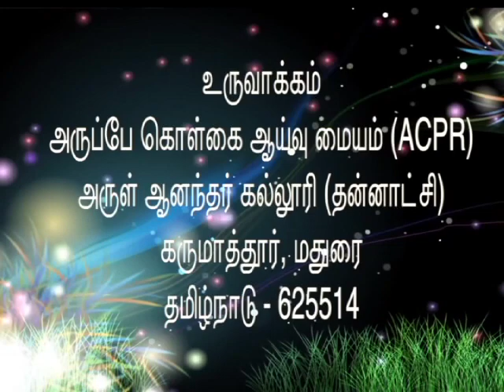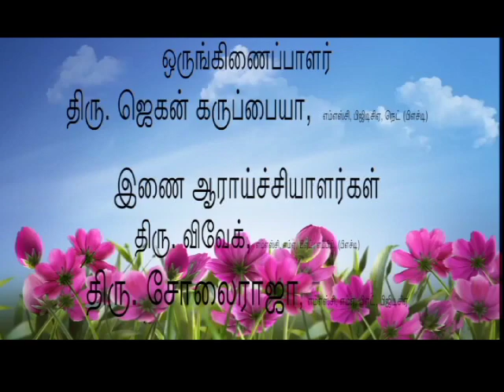புதினா சாகுபடி முறைகள்